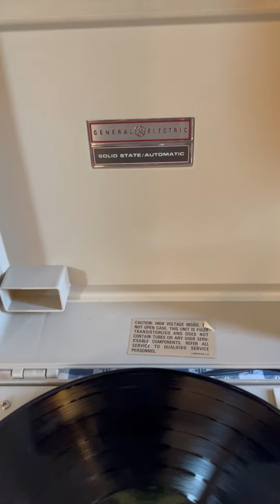General Electric Automatic Portable Turntable